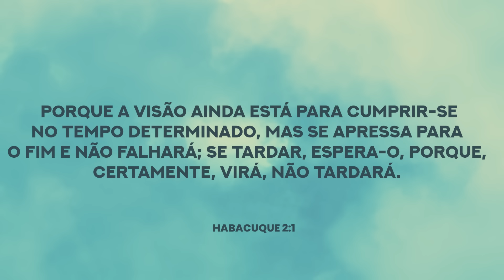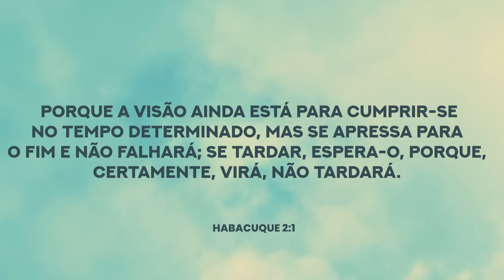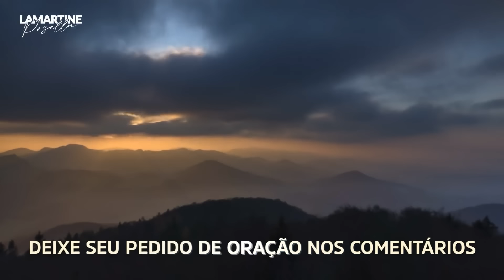ORAÇÃO PODEROSA DA MANHÃ - Até Quando Devo Orar? - Lamartine Posella